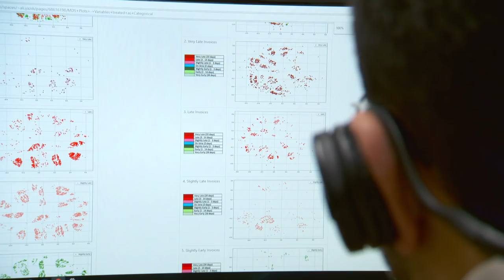Chapter 1 - Credit Champions - Natasha Kaplinsky Introduction with Philip King FCICM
Natasha Kaplinsky introduces Credit Champions’, a special programme from the Chartered Institute of Credit Management and ITN Productions exploring the evolving credit landscape – from the Prompt Payment Code to the credit lifecycle.